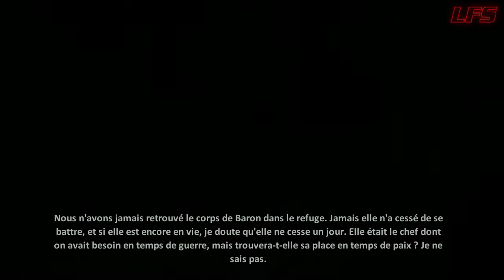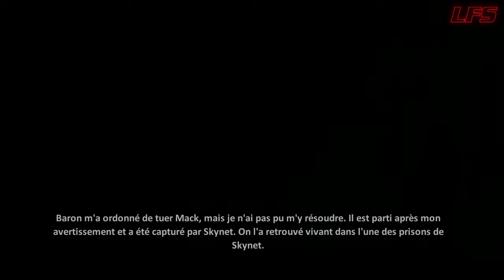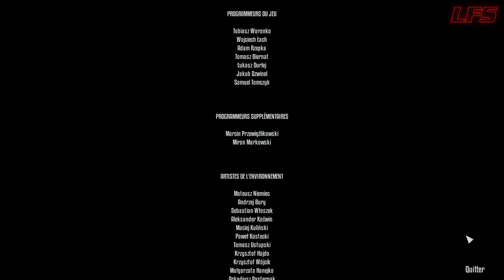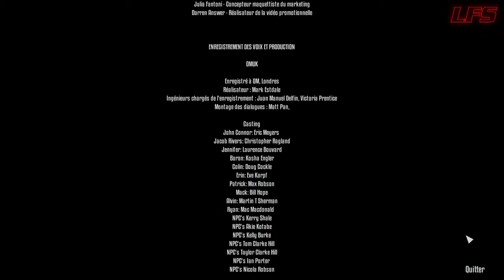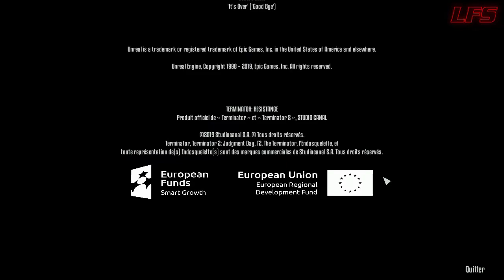Terminator Resistance - 22 - No Fate ( FIN )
L'attaque finale est enfin lancé contre Skynet pour faire essayer de détruire sa machine a déplacement temporelle avant qu'il ne s'en serve !

Et c'est la fin de Terminator: Resistance !
Un jeu qui a défaut d'être un excellent jeu en fait suffisamment pour nous faire passer un bon moment et qui reste pour moi une bonne surprise dans le milieu des adaptations de film en jeux vidéo !